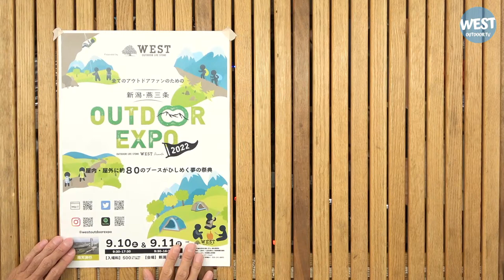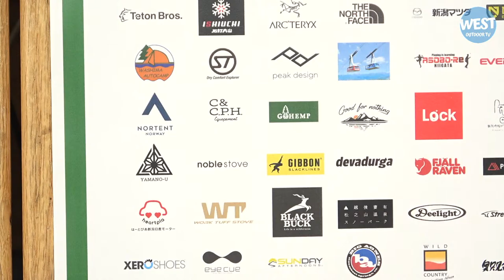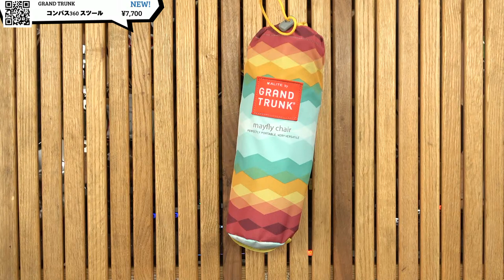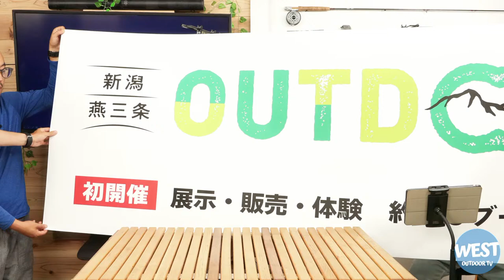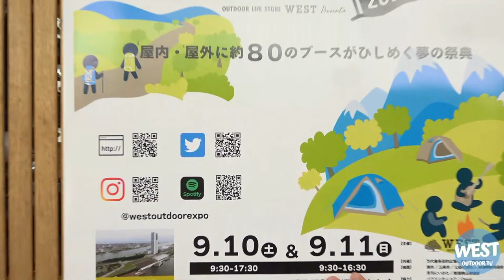【Newish!】今週の新作、新入荷アウトドアギアをご紹介！！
毎週金曜日恒例の【NEWish!】今週は、新潟・燕三条 OUTDOOR EXPOをご紹介！

アウトドアショップに入荷したばかりの新作、新入荷品から選りすぐりの一品をバイヤー陣が60秒以内にプレゼン！！果たして制限時間内に上手く説明できるのか！？

【今週のプレゼン商品】
MYSTERY RANCH（ミステリーランチ）
District8（ディストリクト8）
District4（ディストリクト4）
フォーリッジャーヒップミニ

【関連商品】
District2（ディストリクト2）
District24（ディストリクト24）

GRAND TRUNK （グランドトランク ）
コンパス360 スツール

【関連商品】
GRAND TRUNK ALITE（グランドトランク エーライト）
モナークチェア

patagonia（パタゴニア）
M’s La’au Pataloha Shirt（メンズ・ラアウ・パタロハ・シャツ）

WESTアウトドアライフストアは1995年創業のアウトドア専門店です。とことん深掘りした情報を、新しく入荷した新製品や、メーカーサンプル品を借りてご紹介します。

Amazonへのリンクは、アソシエイトを利用しています。継続的な運営のため、ご協力いただけると幸いです。アウトドアバイヤーズガイド by WESTは、Amazon.co.jpを宣伝しリンクすることによってサイトが紹介料を獲得できる手段を提供することを目的に設定されたアフィリエイトプログラムである、Amazonアソシエイト・プログラムの参加者です。